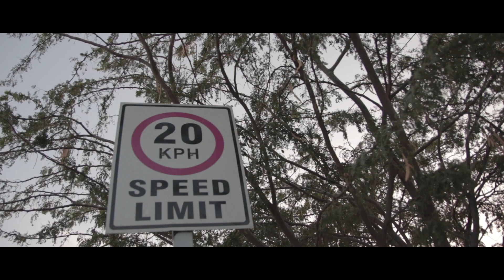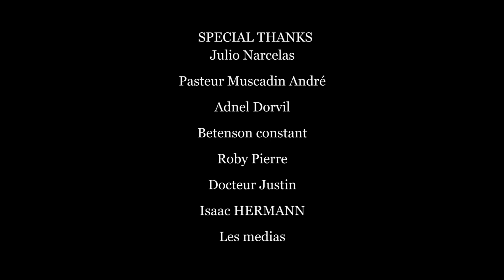Fèl Pou Mwen Papa, Aquela Dorvil Video Officiel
Fèl Pou Mwen Papa, Aquela Dorvil

Fèl Pou Mwen Papa

Letènèl dèzame wa tout wa, chèf tout chèf ou map rele
Ou ki konnen delivre
Ki we kotem ye
Dye san limit oum invoke

Fè Yon mèvèy eklate
Espwam se sou ou l ye
Mwen konnen wap tandem
Ou fè wout nan lanmè
Sa lèzòm Pat panse
Bay pitit ou pase

Refren
Fèl Pou Mwen
Manifeste glwa ou
Fè nou wè pouvwa ou
Fèl Pou Mwen
Pwisan gèrye ou ki sa rival
Fèl Pou Mwen

2
Tanpri lève kanpe
Plede kòz Mwen
Ouk domine sou tout bagay
Ou kraze tout miray, enmi fas atè
W' toujours fè wè otoritew

Pou tout moun temwanye
Se ou kap domine
Mwen santim epwize
Mwen Paka sipote
Se sekouw map chèche

Bridge
Jeova Elshadai
Ou menm map rele
Emmanuel sabaot
Sekouw map cherche
Eloim prince de paix
Je sou oul fikse
Nan sam ye la
Sel ou menm
Ki la fèl Pou Mwen